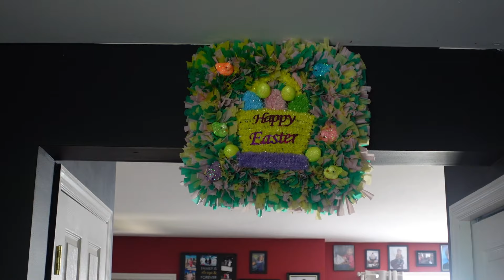Making an Easter Wreath Part 2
All items used to make this wreath were purchased at Dollar Tree.